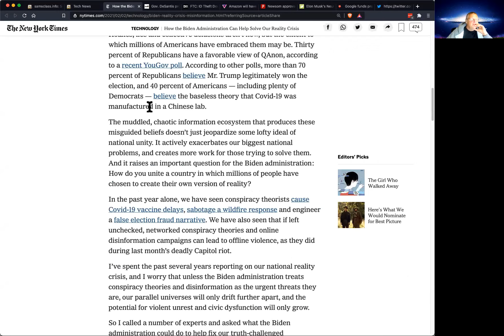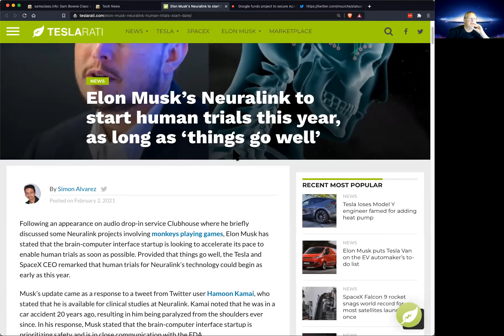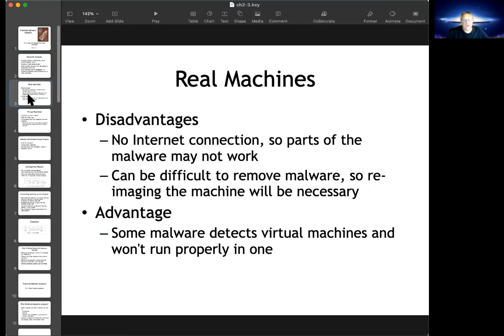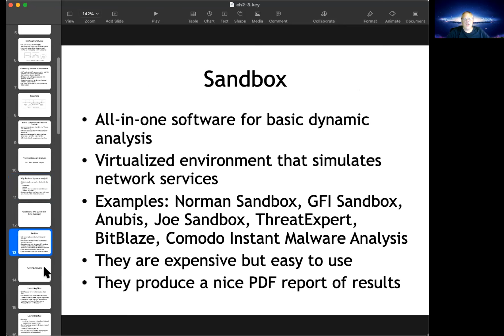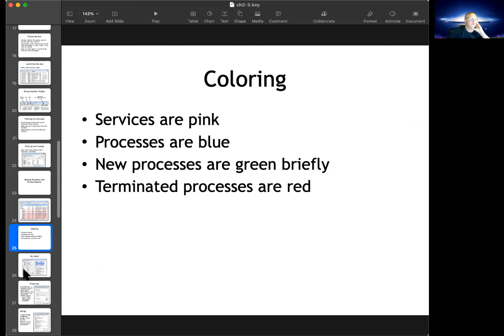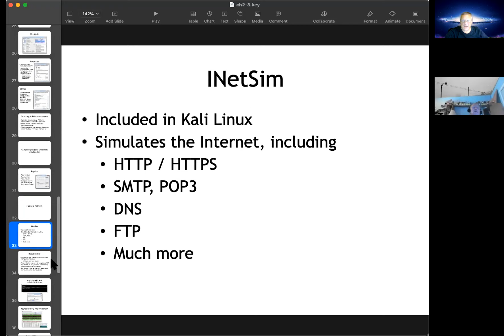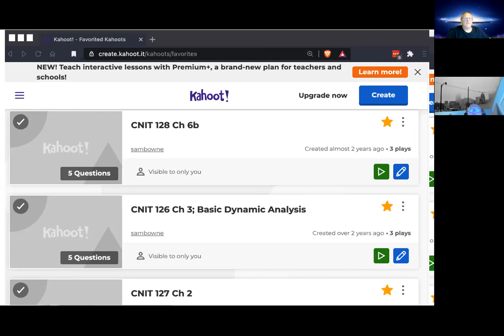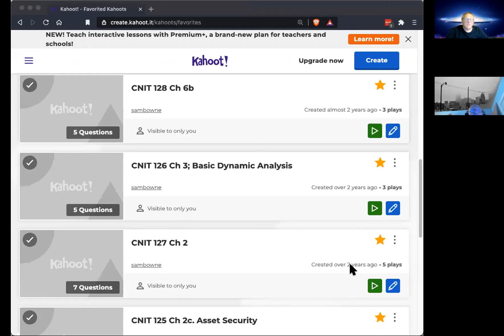CNIT 126: CNIT 126: 2. VMs and 3. Dynamic Analysis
A lecture for a Malware Analysis class